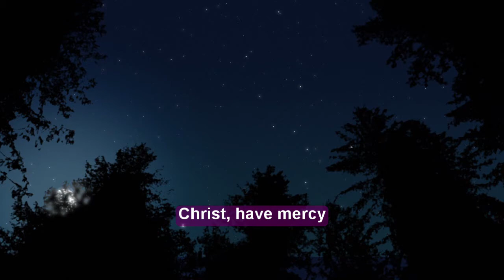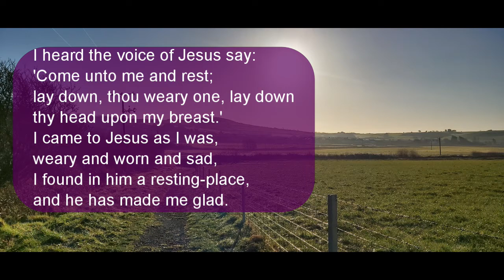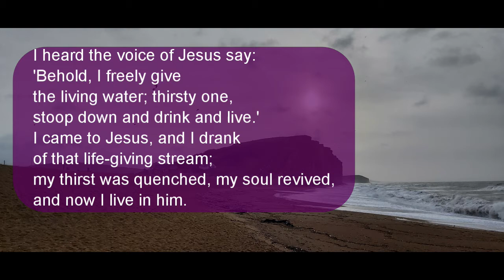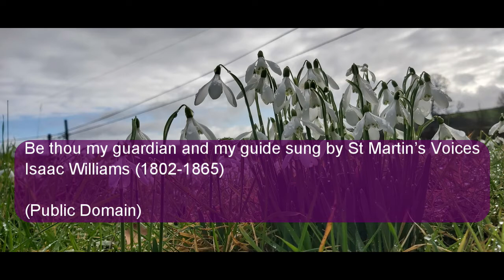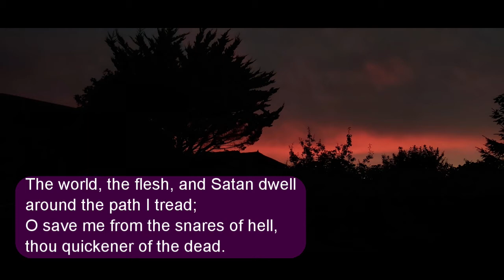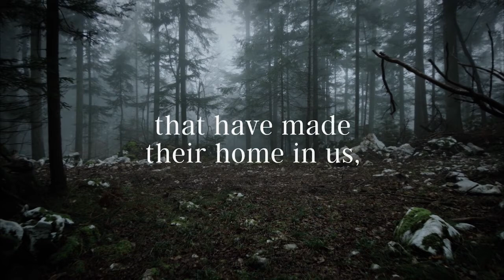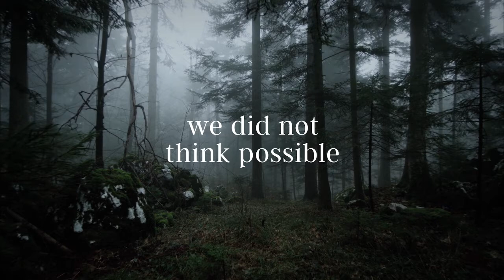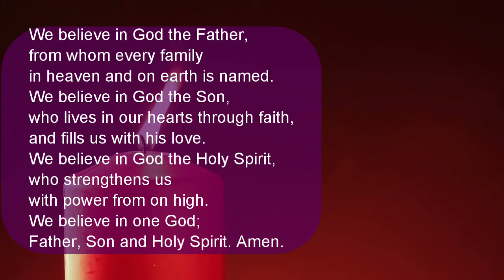Bridport Team Online Service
3rd Sunday of Lent